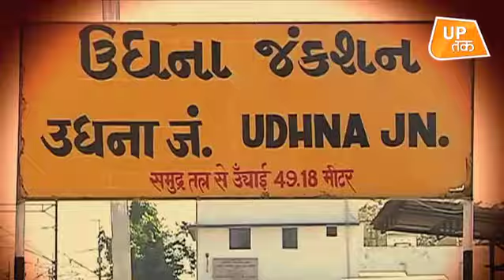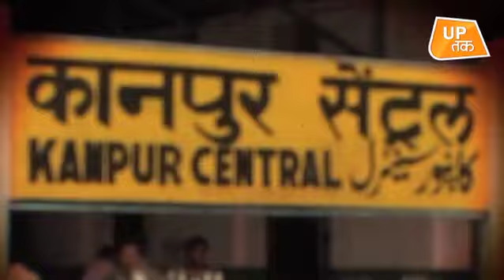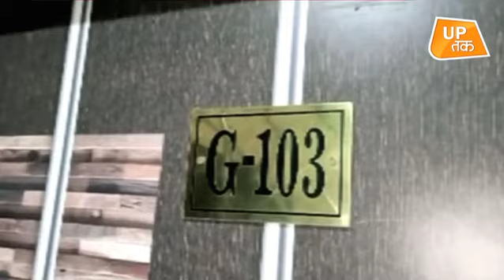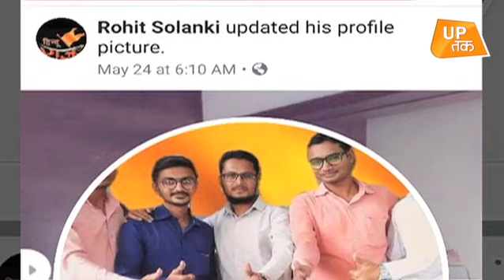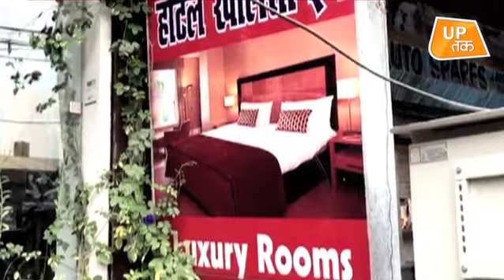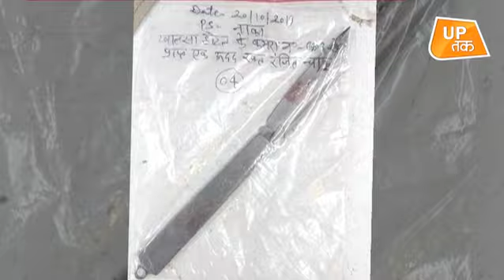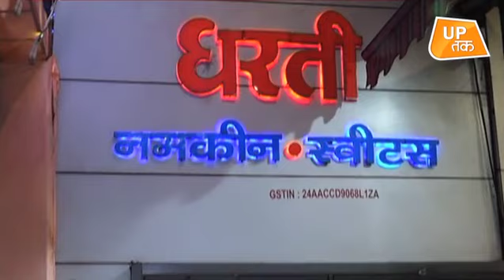Kamlesh Tiwari Murder Case की अबतक की पूरी कहानी...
दोनों जब होटल से निकल रहे थे तब पूरी तरह शांत थे। हां एक जगह जब थैली में मिठाई का डब्बा कुछ पल के लिए उनमें से एक ने काउंटर पर रख दिया तो दूसरा फौरन उसे हाथ में पकड़ लेता है। शायद इसिलए क्योंकि चाकू और कट्टा भी उसी थैली में था। अब होटल से कमलेश तिवारी का कार्यालय करीब चार किलोमीटर की दूरी पर था। साज़िश का सबसे आखिरी और खतरकनाक मोड़ आ चुका था।